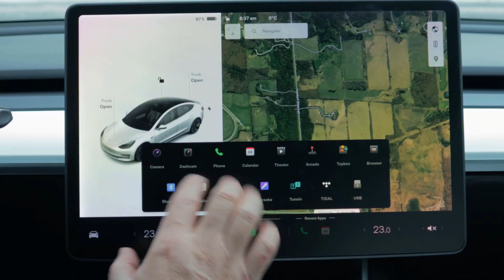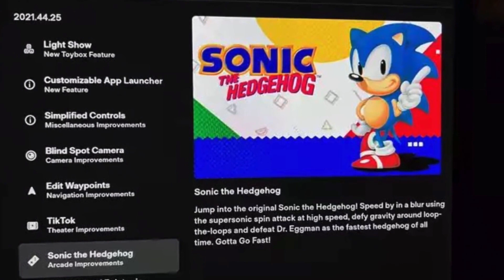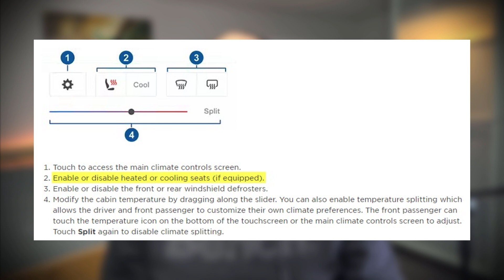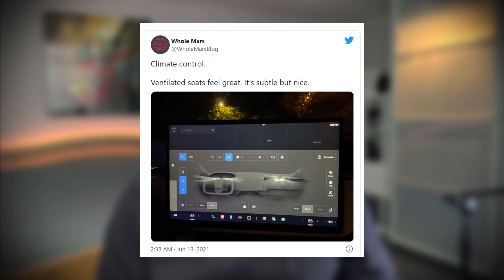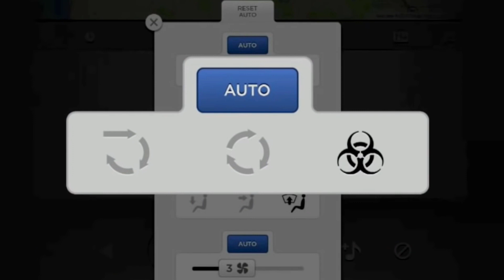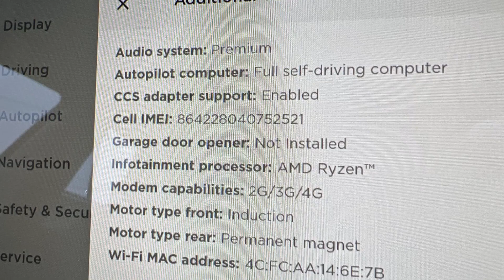La V11 va CHANGER! | LMAJ #012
Aujourd'hui dans la mise à jour, un Cybertruck en 2022? Mais non, la V11 doit changer, est-ce que vous voulez des essuie-glaces chauffants? Mais oui, et bien plus... là! là!

⚡ CHAPITRES  :
0:00 : INTRO LÀ! LÀ!
0:19 : PAS DE CYBERTRUCK EN 2022?
2:16 : LES LIVRAISONS EN CHIFFRES
3:53 : INTERDICTION DE JOUER
4:25 : DES ESSUIE-GLACES CHAUFFANTS
5:28 : AVOIR LE POPOTIN AU FRAIS?
7:44 : LA V11 DOIT CHANGER
8:45 : AMÉLIORATION DE LA Y ET LA 3
9:54 : HAUSSE DE PRIX POUR LA FSD
10:10 : LA FINALE

Les sujets discutés:
Tesla
Les Nouvelles Tesla
La Mise à Jour Tesla
Les Rumeurs Tesla
Tesla Modèle S
Tesla Modèle 3
Tesla Modèle X
Tesla Modèle Y
Tesla Cybertruck
Tesla Roadster
Tesla Semi
Elon Musk
Les voitures électriques
Tesla news en français
Nouvelles sur tesla
Tesla en français
Tesla Québec
Tesla Québécois
Tesla news #1
Meilleures Tesla news
Meilleures nouvelles sur Tesla
Meilleures nouvelles Tesla
Et bien plus, là! là!